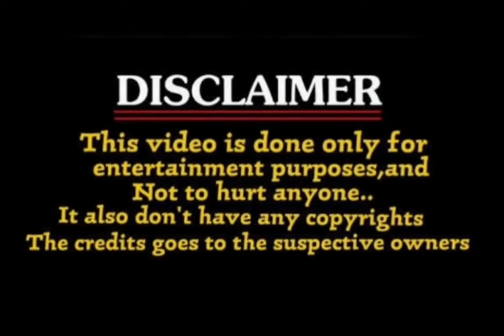adipurush trailer troll / prabhas kriti sanon / adipurush movie trailer /